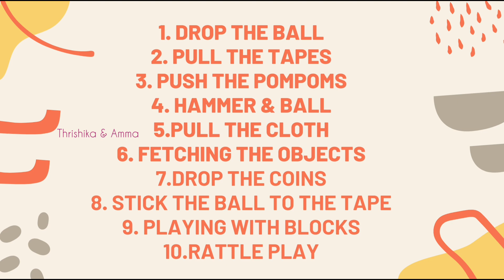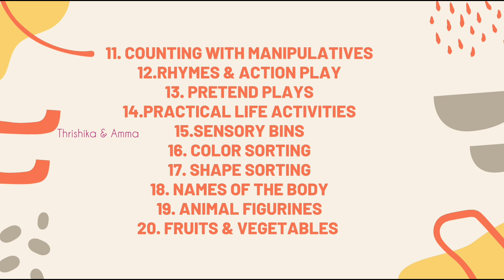What is Homeschooling? When to start? How to start? ||Homeschooling series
Hello Everyone 👋

I've been homeschooling my daughter from the age of 17months.
Now we've come a long way of 3.7yrs.

I'm going to share my Homeschooling series with you all.
I've shared this video to share our learning experiences & also to help out Mommies to make the learning easier & fun with the child.

Also do let me know what all the content you want to see regarding Homeschooling 😊👍

Thankyou all ,
Thrishika & Amma 😊

Musician: Xuxiao